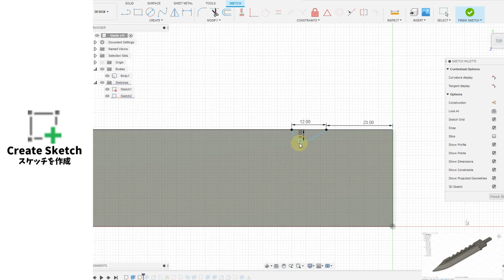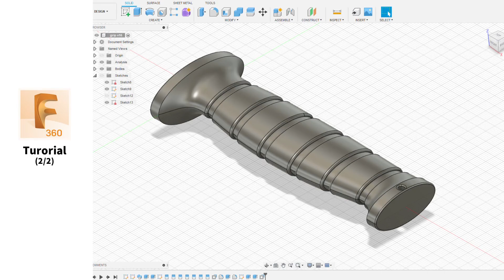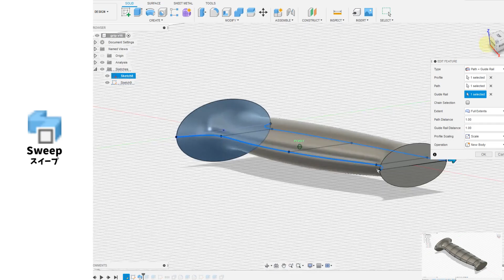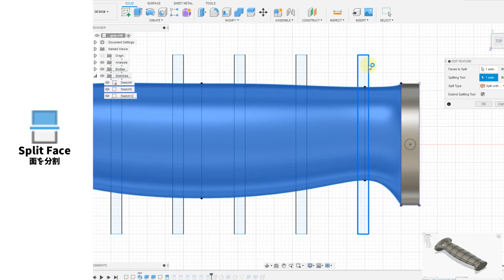3D Printed Survival knife [Fusion360]【サバイバルナイフ / 3Dプリンター】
How to make a 3D printed Survival knife with Fusion360!
3Dプリンターによるサバイバルナイフの作り方です！
02:41 Fusion360 tutorial

▼3Dデータはこちらから！ - 3D DATA is available here!

【ASSEMBLY】
■エポキシ接着剤 - Epoxy Adhesive
■クランプ - Clamp

【SANDING】
■スポンジヤスリ

【PAINTING】
■つやけしスプレー - Clear Matt Spray

▼使用している3Dプリンター - My 3D Printer